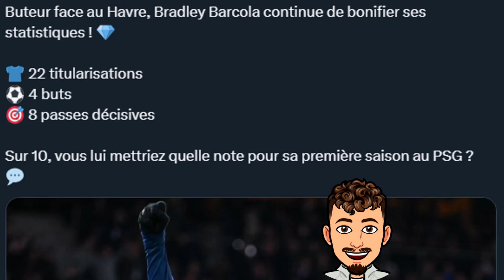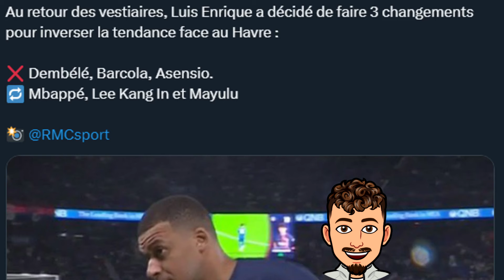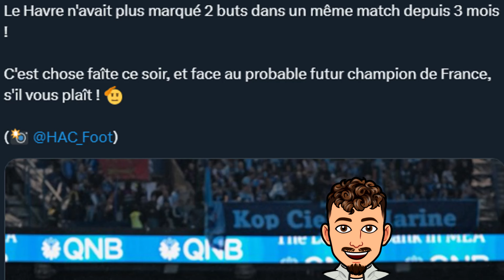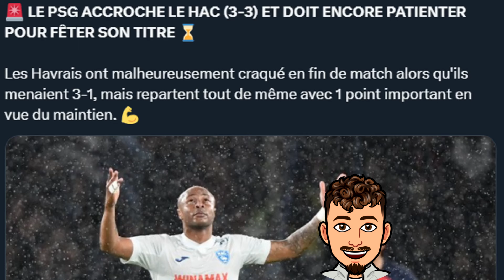Gonçalo Ramos le 9 titulaire du PSG ? (PSG 3-3 Le Havre)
Dans cette vidéo on debrief le match entre le PSG et le Havre qui se finit sur un 3-3 avec une défense très friable du PSG et un bloc Havrais compliqué a contourner !